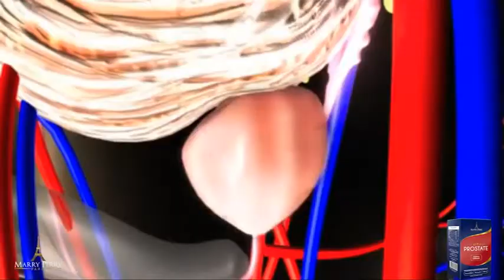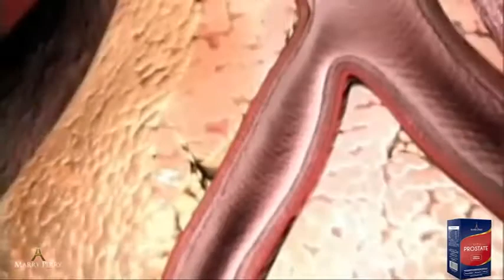💊 COMO PREVENIR E DIMINUIR A PRÓSTATA AUMENTADA,VITA PROSTATE FUNCIONA?, VITA PROSTATE CANCER 👇👇👇👇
💊VITA PROSTATE FUNCIONA? VITA PROSTATE COMO USAR | VITA PROSTATE ONDE COMPRAR | VITA PROSTATE CANCER

Olá, conhece o suplemento Vita Prostate? Sabe como ele funciona? Ele realmente é bom?
Ele foi desenvolvido para homens acima de 30 anos e seu uso é contínuo. Sua principal função é diminuir em até 99,3% as chances do câncer de próstata. Além disso ele protege os homens da prostatite, que é uma inflamação da glândula, aumenta a disposição sexual, regula os hormônios como a testosterona e diminui o volume da massa da próstata protegendo contra tumores malignos e benignos.

Sua fórmula é avançada e exclusiva. Contém licopeno e coenzima q10. Deve ser ingerida uma cápsula ao dia.
No primeiro mês você vai ver um aumento das vezes que você urina, no final do segundo mês você vai notar uma melhoria no sono, e depois um aumento na disposição sexual. Seu uso contínuo não traz nenhum efeito colateral, somente benefícios.

Esse produto é somente uma indicação de uso. Seu uso deve ser de responsabilidade do usuário, assim como os efeitos que ele produzirá. Avalie o site oficial e verifique se ele é para você.

vita prostate, vita, prostate, vita prostate funciona, vita prostate funciona para todos, Como prevenir o Câncer de PRÓSTATA com Vita Prostate,